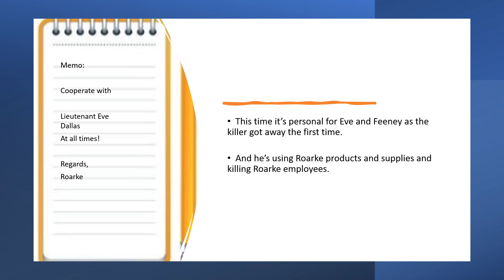Creation in Death book 25 Nora Roberts J.d.Robb book review Experiment with video champ,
I had music with this, but could never figure out how to upload it
eve dallas
roarke
summerset
peabody
mcnabb
mavis
trina
bella
leonardo
nadine
feeney
galahad
whitney
mira